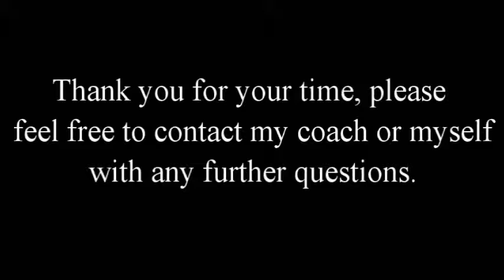Reed Axthelm - College Soccer Recruiting Video - Jr Year 2016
College Recruiting Video for Reed Axthelm - Class of 2017
Height: 6'0"
Weight: 165 lbs
Positions: Attacking/Central Midfield
School: Riverton High School - Riverton, WY